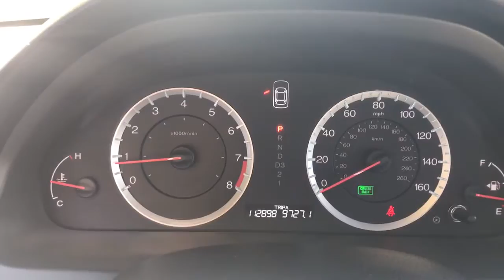2012 Honda Accord Tenafly Manhattan,The Bronx, Jersey City, Paramus U14212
{EXT_COLOR] Used 2012 Honda Accord available in Tenafly, New Jersey,   at Honda of Tenafly. Servicing the Tenafly, Manhattan, Bronx, Jersey City & Paramus, NJ area.

Priced below KBB Fair Purchase Price! Clean CARFAX. TEST DRIVE AT HOME! WE WILL BRING THE CAR TO YOU! within 15 miles, This vehicle is sold AS IS, cosmetically and mechanically, NO WARRANTY!!, Gray Cloth. Polished Metal Metallic FWD 2012 Honda Accord EX 2.4 2.4L I4 DOHC i-VTEC 16VbrbrbrHonda of Tenafly is New Jersey's First Honda dealership established in 1971. Family owned and operated for 48 years, we proudly serve all of New Jersey, New York, Connecticut, Pennsylvania and the entire world. * WE FINANCE * WE SHIP WORLDWIDE * Not all pre-owned vehicles come with 2 keys. Expect pre-owned vehicles to have minor nicks, chips. All prices plus tax, title, lic, and $779 documentary fee. Pre-owned internet prices exclude $995 Pre-delivery Service Inspection Fee.